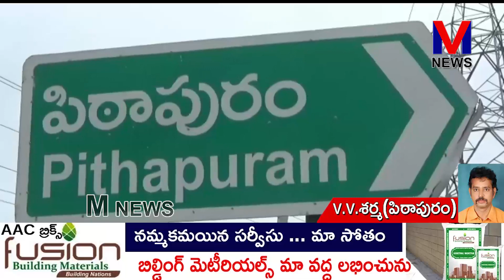క్రైస్తవులపై జరుగుతున్న దాడులను అరికట్టేలా కేంద్రప్రభుత్వం చర్యలు తీసుకోవాలని||M NEWS TELUGU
దేశవ్యాప్తంగా క్రైస్తవులపై జరుగుతున్న దాడులను అరికట్టేలా కేంద్రప్రభుత్వం చర్యలు తీసుకోవాలని పిఠాపురం ఆంధ్రా బాప్టిస్టు సెంటినరీ చర్చి సంఘం,పాస్టర్స్ ఫెలోషిప్,ఫీల్డ్ కౌన్సిల్ సభ్యులు డిమాండ్ చేశారు.||M NEWS TELUGU